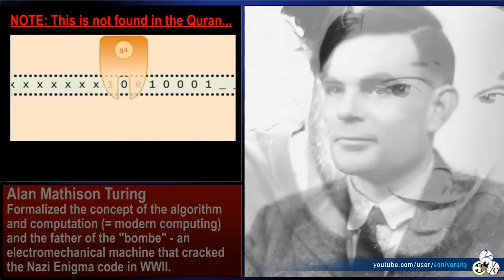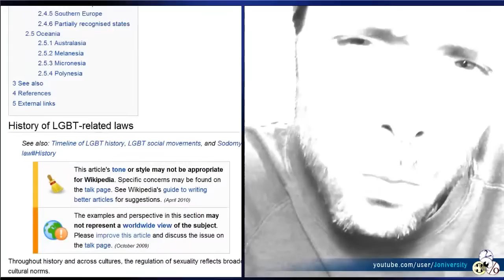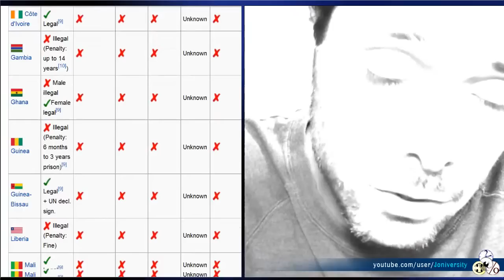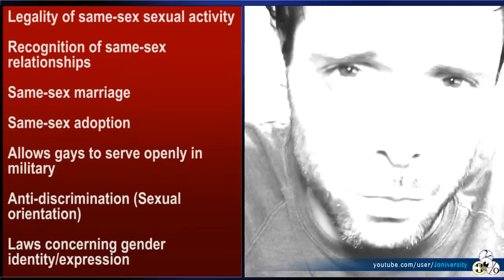Joniversity - 04-12-10 - Wrapping Up the Whole LGBT thing (for now).mp4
Originally by Joniversity on 04-12-10

 I guess this will be one of the last videos I'll do specifically on the subject of LGBT rights. But in this video I won't focus exclusively on what's going on in the Muslim-Arab world with gay executions, imprisonment, etc. But approach the subject from four different angles.

First I'll address the great collaboration video - which to my amazement included people who I know to be right-wing neocons and left-wing progressives, which meant to me that not only are people around the world worried about this matter of Human Rights, but this specific issue about gay rights is also bipartisan.

Second point, will be a brief statement about the folly of the United Nations. Mainly the fact that non-democratic nations can vote in a democratic way in the UN, not to mention the fact that the WORST violators of human rights are the countries in charge of the United Nations' Human Rights Council - making the U.N. the most important and ridiculous organization imaginable.

Third point is to address Arab and Muslim states that sanction LGBT discrimination and executions by mentioning two historic, know homosexual, figures: Alexander the Great (AKA Alexander III of Macedon), the creator of one of the largest empires in ancient history. And Alan Turing the British mathematician that formalized the concept of the algorithm and computation (i.e. invented modern computing) and who designed the bombe - an electromechanical machine that cracked the Nazi Enigma code in WWII. Both men could have brought real change to the Arab and Muslim world. And I can only wonder who many Alans and Alexanders, Islam has executed to date...

The last point just might be the most important one. In that point I'll address the discrasful situation of LGBT right in non-Muslim and non-Arab states. Where elementary things like: Legality of same-sex sexual activity; Recognition of same-sex relationships; Same-sex marriage; Same-sex adoption; And anti-discrimination / gender identity/expression laws. Are in a horrific state. True it is much better than executing them, but still, when taking in mind that we're living in the 21st century, and that many of these countries are regarded as modern and western -- the situation of LGBT right is simply shameful. And since most of these countries are democratic - YOU - the people -- can change it.

Here are links for stuff mentioned in the clip:
The collaboration videos: